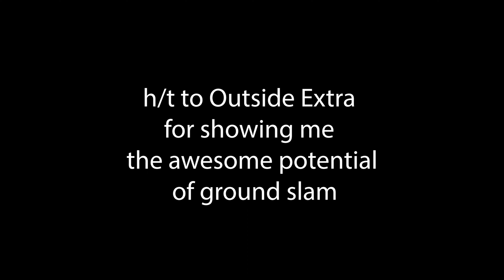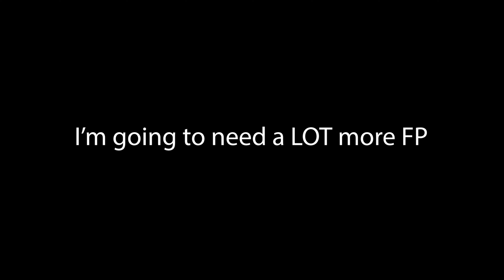Elden Ring, Butt Bonk Build (and no pants)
Thanks to Outside Xbox, I learned that the Elden Ring "ground slam" Ash of War does a Super Mario-style ground pound. I'm currently playing a strength character called "Bonkella" and naturally had to try out butt bonks. Pantsless.